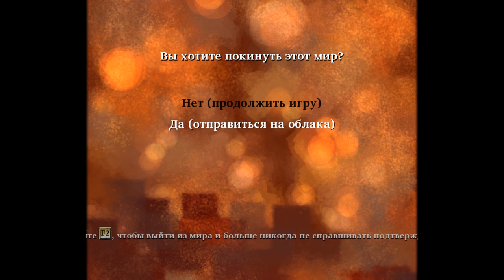Braid на 100%: Все звёзды (Истинная концовка).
Собираем все звёзды и получаем секретную, истинную концовку.